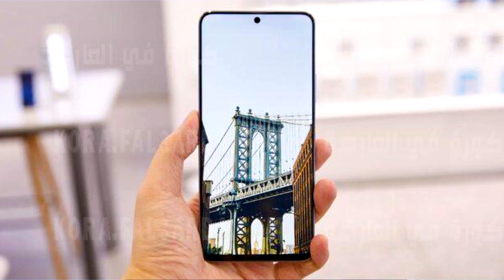افضل موبايل بامكانيات صاروخية وسعر منافس جدا 2022 .. انسي شاومي وسامسونج !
موبايل جبار بمواصفات خرافية تحت سعر 4000 جنيه بدايه 2022
المنافس الشرس المحتمل لشاومى ريدمى نوت 11
هونر اكس 30 Honor X30 وحش هونر الجديد المتوقع وصوله السوق المصري والعالمى خلال شهور
اهم ما يميز الموبايل ( شاشة LCD مع دعم 120 هيرتز -  سماعات ستريو - معالج سناب دراجون 695 مع دعم خدمات ال 5G - تصميم شيك وخامات صناعه ممتازة - بطارية ممتازة وشاحن خطيرة جدا 66 واط )